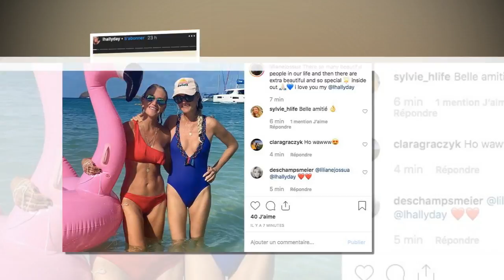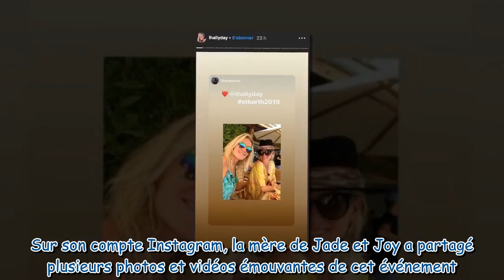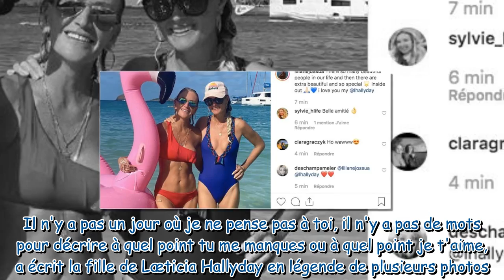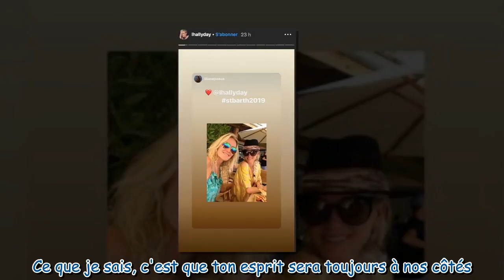Læticia Hallyday resplendissante en maillot de bain à Saint-Barth avant de rendre un nouvel hommage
Læticia Hallyday resplendissante en maillot de bain à Saint-Barth avant de rendre un nouvel hommage à Johnny